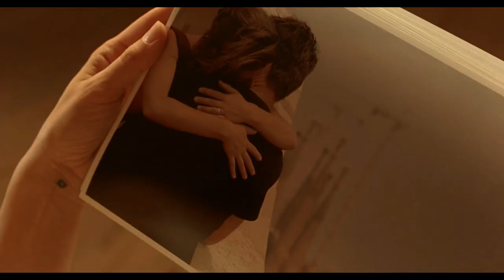Vicky Cristina Barcelona (2008) Romantic Hollywood Movie Explained In Hindi